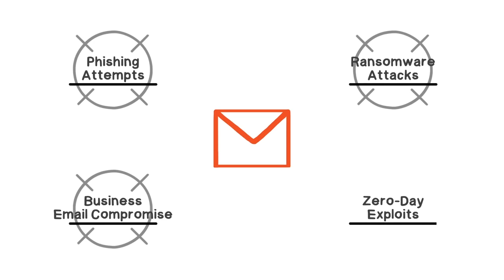AppRiver Advanced Email Security (Short Version)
AppRiver blocks phishing attempts, ransomware attacks, conversation hijacking, and other dangerous cyber threats.